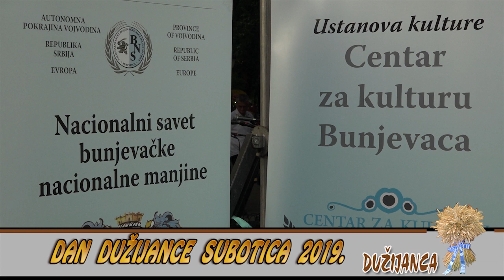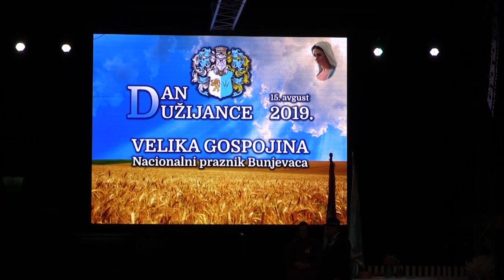DAN DUŽIJANCE 2019.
Svečanim činom pridaje kruva od novog žita proslavljen je nacionalni praznik Bunjevaca – „Dan Dužijance“. Bio je to najvažniji dio centralne proslave „Dana Dužijance“, a nacionalni praznik se proteže od Svetog Marka, kada se žito blagoslovi, do Velike Gospojine kada se zafaljuje na plodovima.